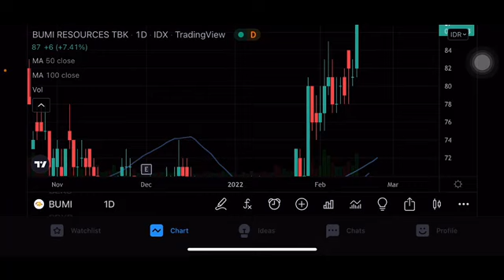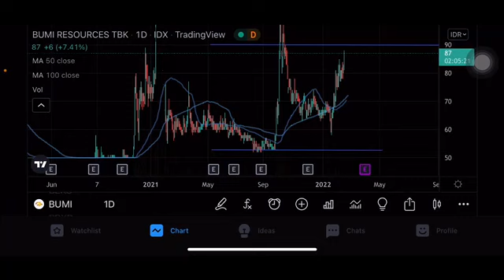ANALISA SAHAM BUMI 🚀🚀 | PREDIKSI SAHAM BUMI | HARGA PREDIKSI SAHAM BUMI | ANALISIS SAHAM BUMI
Bumi resource bumi
Saham bumi
Potensi saham bumi
Analisa saham bumi
Analisis bumi
Bumi saham bakrie
Saham bakrie naik
Saham bumi 2022
Saham bumi resources
Saham bumi hari ini
Saham bumi 2008
Analisa bumi